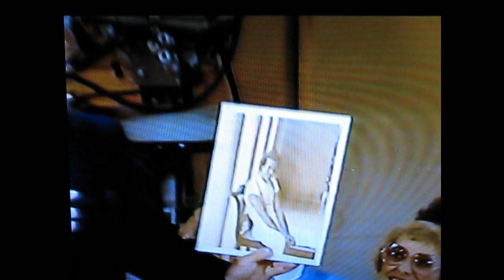Julio Iglesias on the Phil Donahue Show (1988) (Very Rare) (HD)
From the old video tape archives of Studio FTS, comes one of the most amazing, very rare, interesting, personal and in depth television interview with Julio Iglesias in 1988, on the Phil Donahue show taped in New York City, covering Julio’s career & personal life, his personality and character, the difficulties that he had to face following his car accident while in his early 20's, and more.